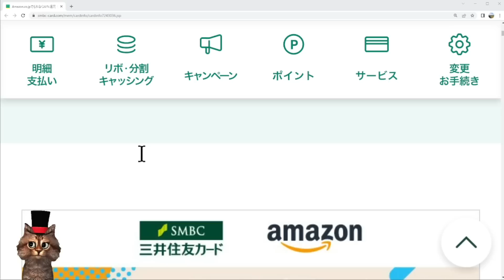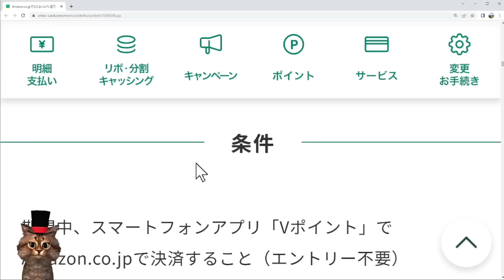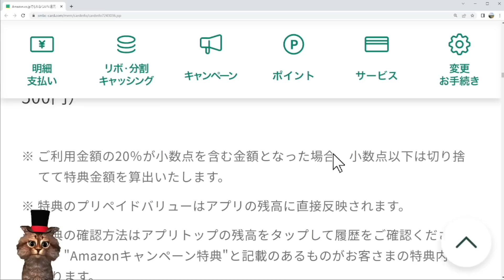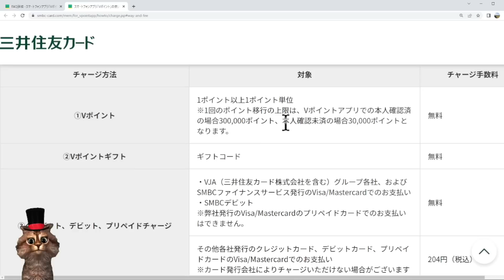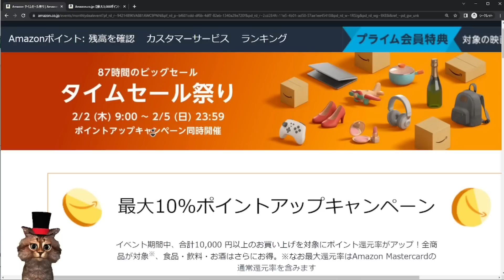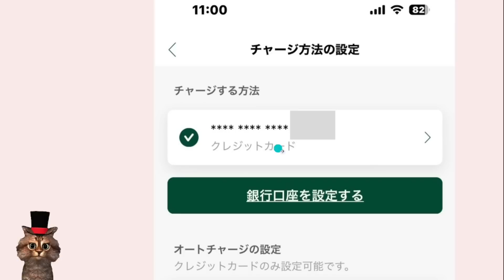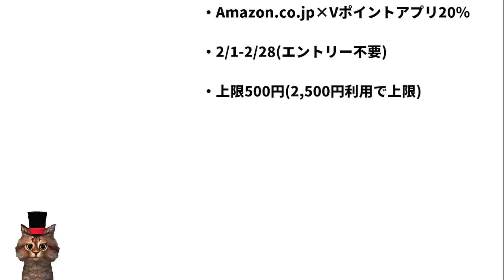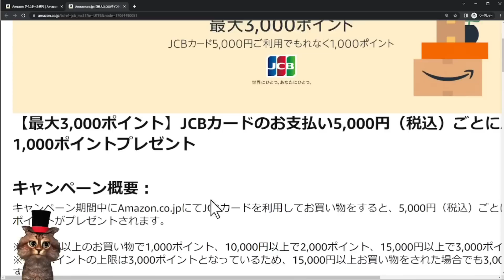AmazonでVポイントアプリ決済20％還元！Amazonギフトの購入もあり【三井住友カード】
【PR】 Amazon×Vポイント20％還元

Amazonギフトチャージ専用リンク